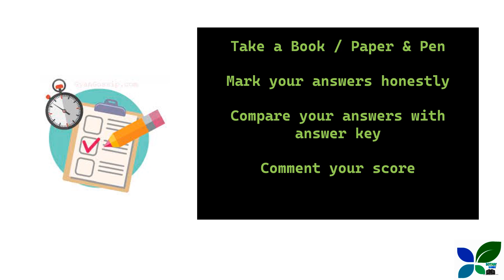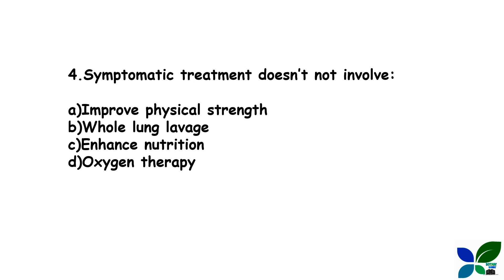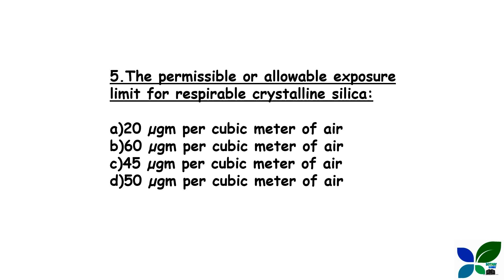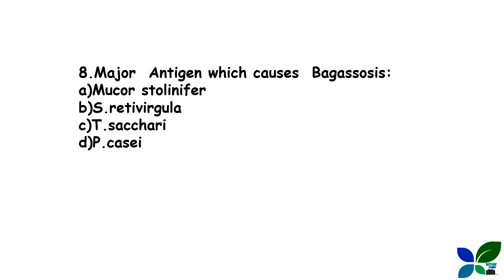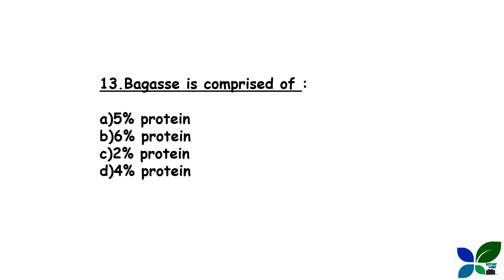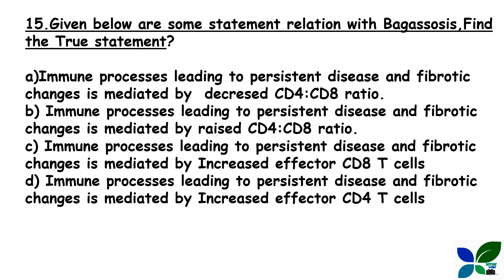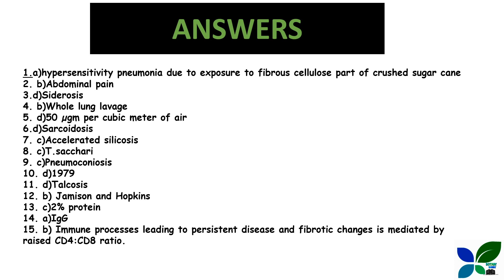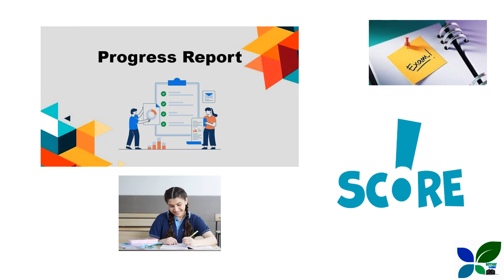TREATMENT ORGANIZER GRADE II /Silicosis,Bagassosis,Pneumoconiosis MCQs/Kerala PSC Health Services